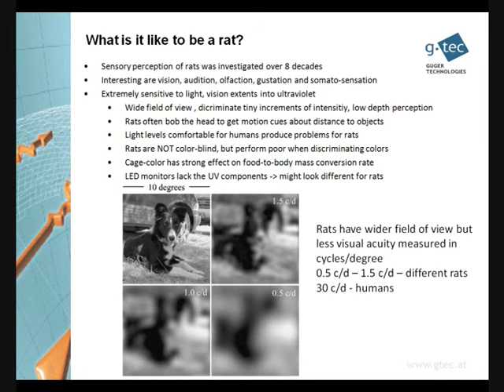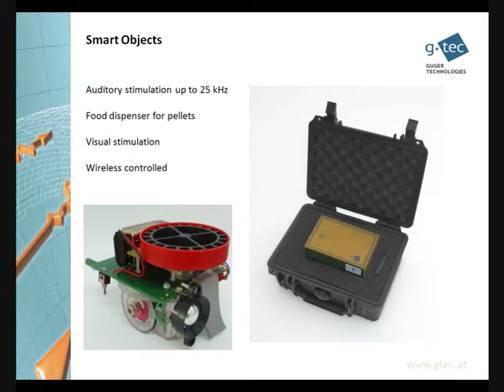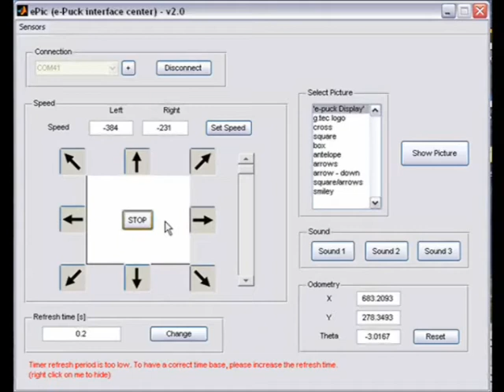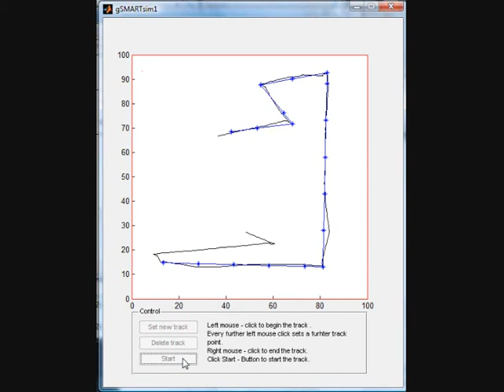Smart objects for automation of real-time experiments with rats.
Smart objects are controlled from a real-time biosignal analysis software package developed by g.tec. Depending on the spiking activity, EEG or ECG activity the smart objects can move around, play sounds, drop food pellets and show pictures to a rat. Source